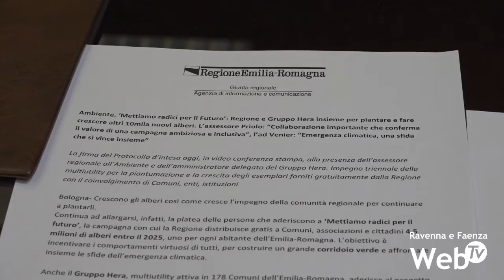Mettiamo radici per il futuro: in provincia di Ravenna piantati oltre 33.600 alberi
10 mila nuovi alberi per la riforestazione dei Comuni. Firmato l’accordo fra Regione Emilia-Romagna e Gruppo Hera per piantare e fare crescere nuovi alberi sul territorio. “Mettiamo radici per il futuro” è il titolo del progetto varato dalla Regione che punta a raggiungere 4 milioni e mezzo di nuove piantumazioni entro il 2025 grazie alla collaborazione con diversi partner. 590 mila gli esemplari già messi a dimora: quasi 21 mila fra Ravenna, Russi e Cervia; 4700 in Bassa Romagna; 8130 nel faentino. Con Hera è stato firmato un accordo triennale per un investimento da 250 mila euro. Il Protocollo prevede inoltre l’assegnazione di nuovi alberi per i clienti che hanno scelto soluzioni sostenibili per la tutela delle risorse ambientali e la riduzione dei gas serra. Infine, con il bando forestazione urbana 2021 da oltre 1 milione di euro e rivolto alle amministrazioni locali, entro la fine del 2021 saranno avviati 40 progetti di forestazione urbana e messe a dimora oltre 60mila piante